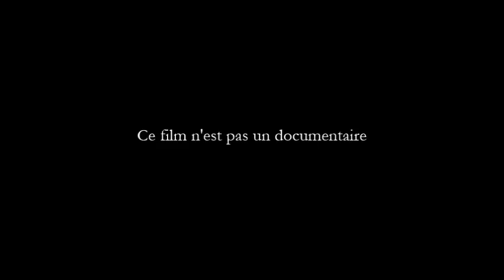Cesare Battisti. Ce film n'est pas un documentaire.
Texte : Alain Brossat